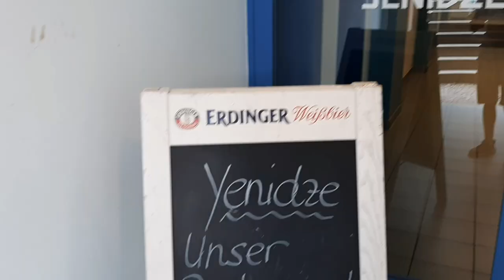مسجد السجائر في المانيا 😳 وقصتي معه /Tabakmoschee Yenidze